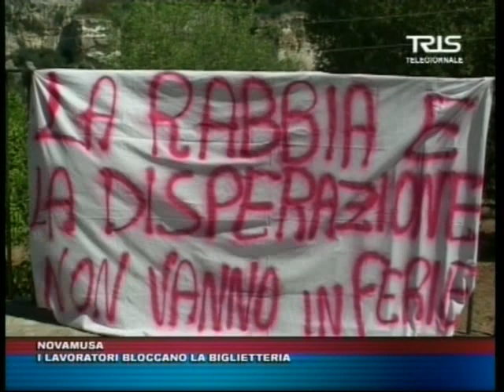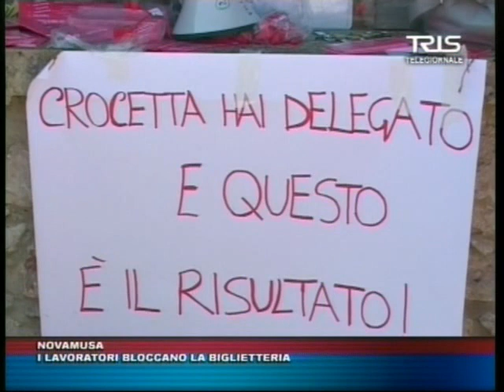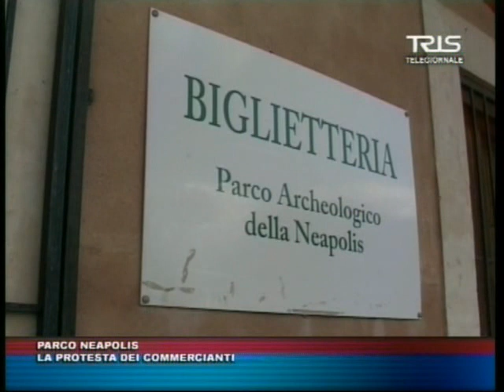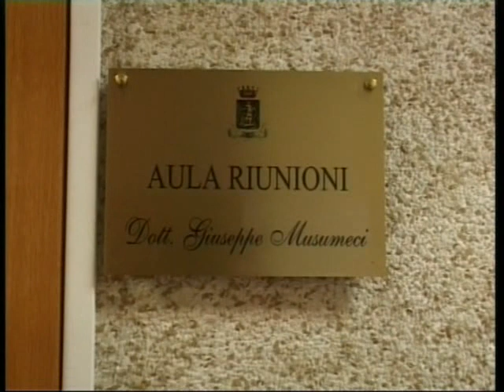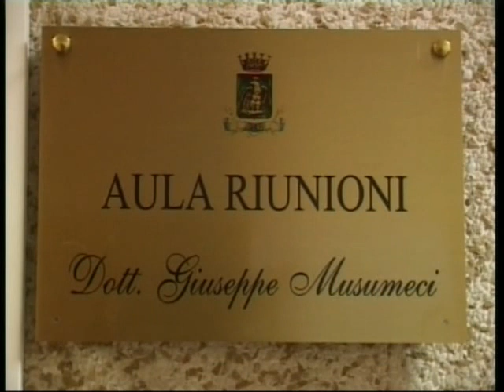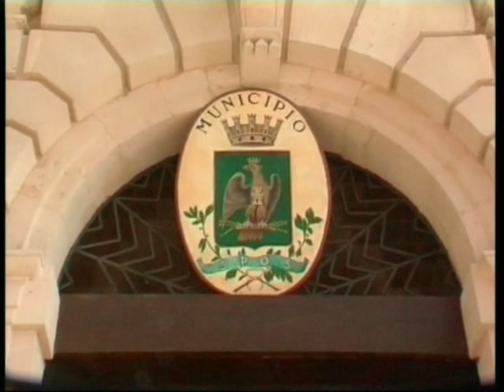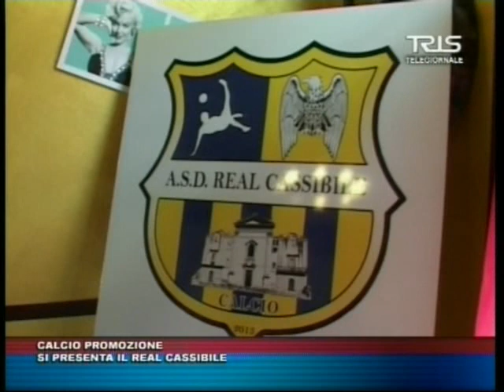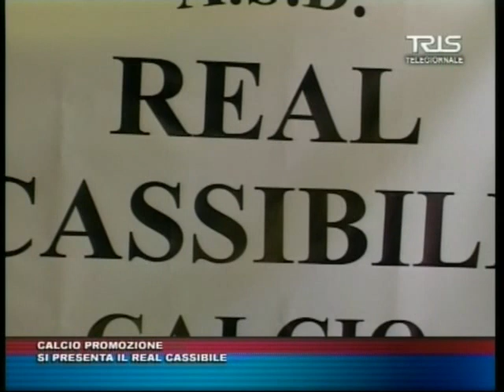TRIS TG del 02 agosto 2013 edizione delle 14 00